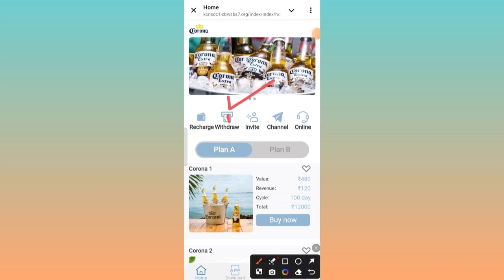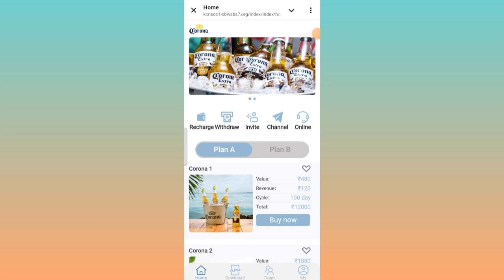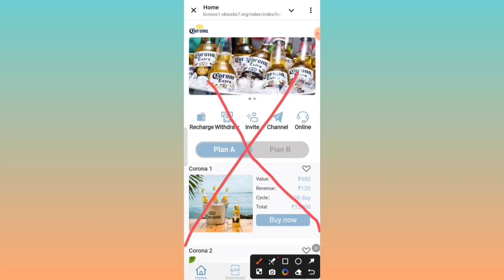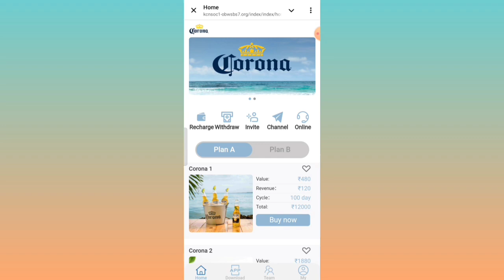corona earning app withdrawal problem | corona app today new update | corona withdraw nahi aaya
Corona app
Corona earning app
Corona earning app full review
Corona earning app withdrawal problem today Corona earning app payment problem today Corona earning app se paisa kaise nikaale Corona earning app kab bhaagega